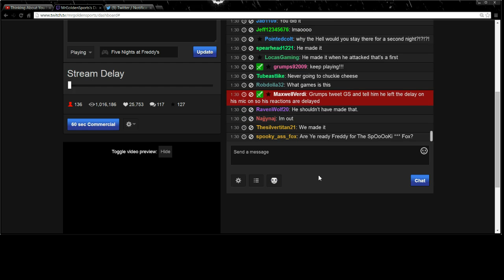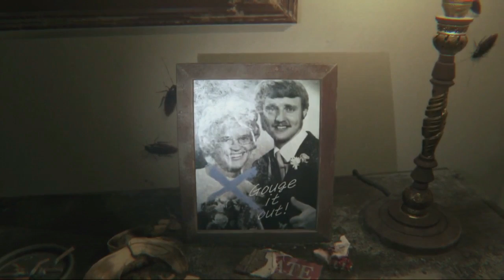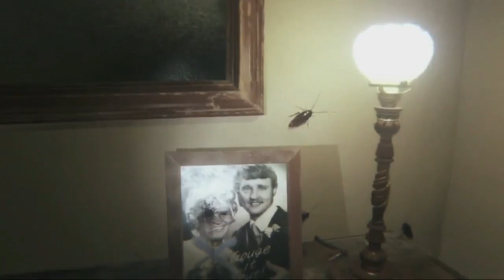Madden Update+Madden 15 Debut-Silent Hill and Five Night's At Freddy's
Madden 25 Gameplay-Xbox One madden 25 Online Game Play!